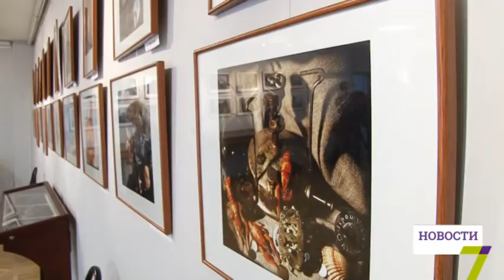В Доме с ангелом открылась выставка знаменитого одесского фотографа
В знаменитом Доме с ангелом теперь можно посмотреть на экспозицию «Признание в любви». Выставка одесского фотографа Георгия Исаева посвящена городу и молодости самого мастера.

Георгий Исаев, знаменитый одесский фотограф, больше не фотографирует - не позволяет состояние здоровья. Сейчас художник практически не видит и плохо ходит.

На выставке настояли друзья. Считают, коллекцию снимков из «Признания в любви» должны увидеть многие. На открытие выставки пришло много людей. Здесь и самые близкие друзья, и обычные почитатели творчества Георгия Исаева.

Вход на выставку бесплатный. Зал закрыт только в субботу и воскресенье.